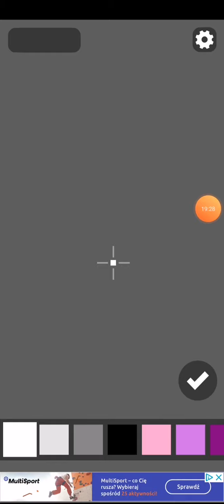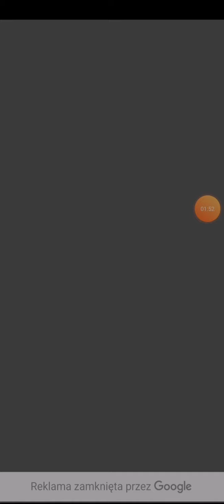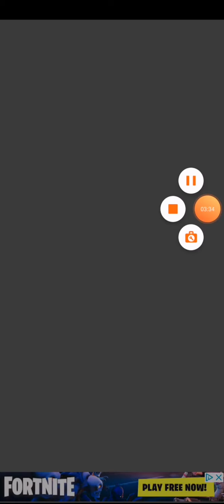Pixall.io - | Najkrótszy i najbardziej zbugowany gameplay na Youtube ! | Miazga16